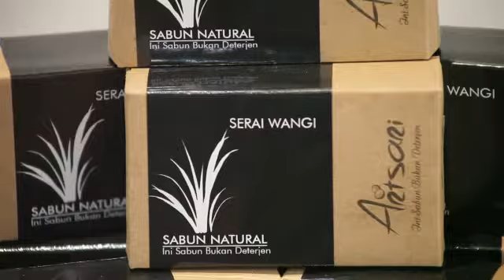Mari kita tingkatkan produk2 lokal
Video dari T Faisal